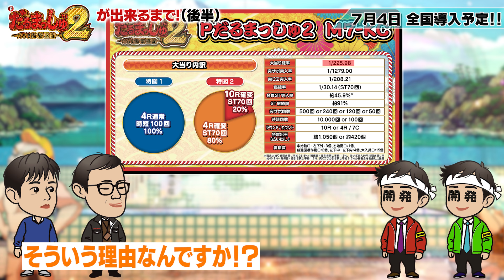【開発者が語る】Pだるまっしゅ2～だるま湯繁盛記～が出来るまで！後編【裏話】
「 Pだるまっしゅ2～だるま湯繁盛記～」が出来るまで！後編

絵コンテ、Vコンテ大公開！！
お色気シーンも！？
ここでしか聞けない開発裏話が満載！
また、開発者が開発者目線で本機のスペックを徹底解説いたします！
コンセプトワードの「通常時革命」とは！？

★「Pだるまっしゅ2」製品サイトはこちらから